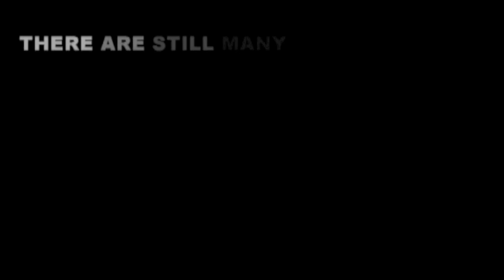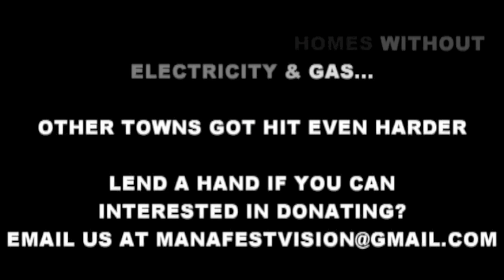Hurricane Sandy - Freeport, Long Island - Crazy Hurricane Videos - Natural Disasters Caught On Tape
Hurricane Sandy - Freeport Long Island NY - Crazy Hurricane Videos - Natural Disasters Caught On Tape

Hurricane Sandy Freeport, Long Island NY. Here's some footage filmed shortly after the storm.  The Nautical Mile took a hit and by the hour there was less and less gas at the local gas stations.

In this video you will see footage after the crazy hurricane hit Freeport, NY.  The footage shows some of North Freeport and some of South Freeport right on the canal.

To date, some of the houses are still being rebuilt.